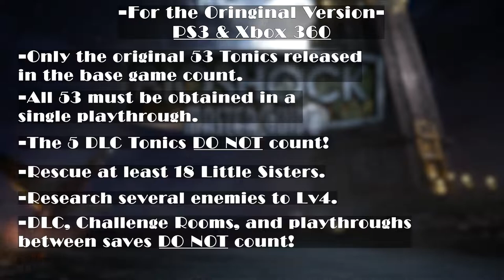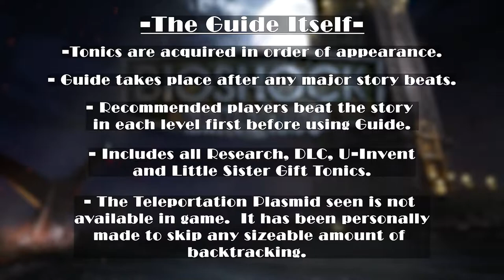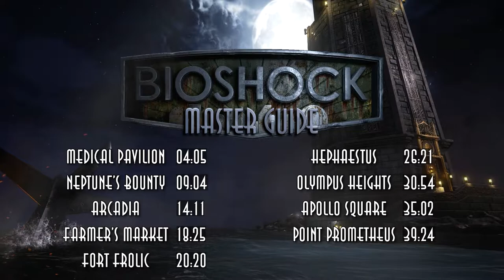Master Guide to Every Gene Tonic in BioShock (Original & Remaster)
THE TELEPORTATION PLASMID ISN'T REAL!  Sorry if that disappoints, but I thought I would get that out of the way first.
Salutations and welcome to my Master Guide for Collecting all the Gene Tonics in BioShock.  There are 58 Tonics to collect, but depending on if you're playing the Original or Remastered version will determine which of them count for the Tonic Collector Achievement.

Here's a quick summary for those needing more context.

For those playing the Original PS3 and Xbox 360 Version

- Even though there's 58 Tonics potentially available to collect, only the Original 53 that were in the base game upon launch will count.  The 5 DLC Tonics (Machine Buster, Machine Buster 2, Eve Saver, Vending Expert, and Vending Expert 2) WILL NOT COUNT towards the Achievement.  As such I'll mark them accordingly.

- You MUST collect all 53 of these Tonics in a Single Playthrough.  Additional playthroughs and Challenge Rooms DO NOT COUNT!

- Several of these Tonics will require you to Rescue several Little Sisters and Research Enemies.  Meaning you must play through the game with these playstyles in mind.  Rewards for rescuing are given for the 6th, 15th, and 18th Little Sister Rescued.  And rewards for researching are given every 2nd Level (Leadhead/Thuggish/Houdini Splicers, Rosie, Security Bot, and Bouncer) and 4th Level of Research (Leadhead/Thuggish/Spider Splicers).

- Once these 53 Tonics have been Collected you will earn the achievement.  THIS INCLUDES the PS3 players.  I know the Trophy says "58" but it's actually 53.  Please trust me, I tested it myself.

For those playing the Remastered Version

- All 58 Tonics count toward the 53 Tonics needed for the Achievement.  And once again this includes the PS4 Trophy.  The "Collect 58 Tonics" is an error carried over from the PS3.  It's still coded to trigger when collecting 53.

- To get all 58 in a single playthrough, you must still Rescue the Little SIsters and Research enemies.

- The Remastered Version appears to have been coded differently...possibly even incorrectly.  Not only do all 58 Tonics count toward the Achievement, but so do Plasmids.  And possibly even the Track Slots for both the Tonics and Plasmids as well.  The game also appears to keep track of these outside of your saves and playthroughs.  So any Tonic and Plasmid collected in the game whether it be in the Challenge Rooms or Main Game will count towards the 53 need for the Achievement.

- Note - I have yet to confirm if duplicate and Track Slots count.

Chapters
0:00 - Intro
3:54 - The Guide
4:05 - Medical Pavilion
4:11 - Hacker's Delight
4:50 - Security Expert
5:33 - Speedy Hacker
6:38 - Wrench Jockey
7:28 - Armored Shell & Eve Link
8:20 - Static Discharge
9:04 - Neptune's Bounty
9:11 - Medical Expert
9:26 - Scrounger (Leadhead Research Lv 2)
9:44 - Wrench Lurker
10:08 - Focused Hacker
10:38 - Extra Nutrition & Machine Buster (DLC)
11:17 - Shorten Alarms
13:22 - Photographer's Eye 2 (Rosie Research Lv 2)
13:53 - Security Expert 2 (Security Bot Research Lv 2)
14:11 - Arcadia
14:18 - SportBoost (Thuggish Research Lv 2)
14:46 - Natural Camouflage (Houdini Research Lv 2)
15:15 - Hacking Expert
15:37 - Static Discharge 2 (Leadhead Research Lv 4)
16:04 - Safecracker (Rescue 6 Little Sisters)
17:19 - Human Inferno, Eve Saver (DLC), Vending Expert (DLC)
18:00 - Security Evasion
18:25 - Farmer's Market
18:33 - Eve Link 2
18:57 - SportBoost 2 (Thuggish Research Lv 4)
19:18 - Photographer's Eye
20:20 - Fort Frolic
20:27 - Medical Expert 2
20:44 - Wrench Jockey 2 (Bouncer Research Lv 2)
21:09 - Hacker's Delight 2, Booze Hound, & Bloodlust (U-Invent)
22:06 - Electric Flesh
22:22 - Alarm Expert
23:10 - Hacking Expert 2
23:47 - Frozen Field
24:18 - Extra Nutrition 3 (Spider Splicer Research Lv 4)
25:21 - Extra Nutrition 2
26:21 - Hephaestus
26:28 - Frozen Field 2
26:43 - Damage Research
28:25 - Security Evasion 2
29:44 - Wrench Lurker 2 & Vending Expert 2 (DLC)
30:09 - Shorten Alarms 2
30:54 - Olympus Heights
31:01 - Armored Shell 2 (Rescue 15 Little Sisters)
32:03 - Speedy Hacker 2 & Machine Buster 2 (DLC)
32:25 - Clever Inventor
33:38 - Electric Flesh 2
35:02 - Apollo Square
35:08 - Medical Expert 3
36:52 - Prolific Inventor (Rescue 18 Little Sisters)
37:57 - Focused Hacker 2
39:24 - Point Prometheus
39:31 - Damage Research 2
40:00 - Hacker's Delight 3
40:44 - Human Inferno 2
41:17 - Alarm Expert 2
41:54 - Safecracker 2

If you liked these songs and are interested using them yourself, here's a link!

- Oh What A Whirl by Jules Gaia
- Move Like This by Jules Gaia